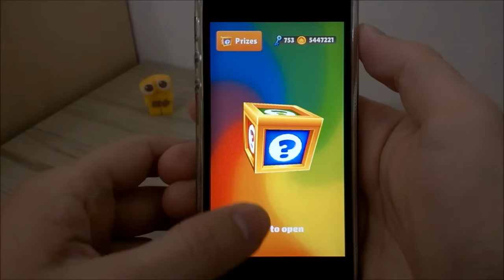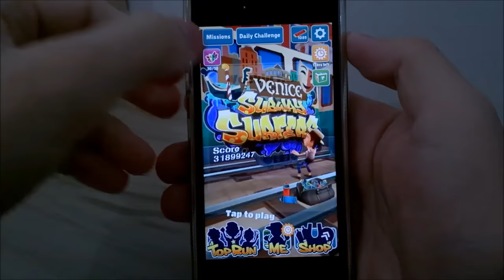Subway Surfers Venice - Segunda Caçada Semanal + 3 Milhões de Pontos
Gameplay comentado de Subway Surfers no iPhone 5S completando a segunda caçada semanal de Venice.